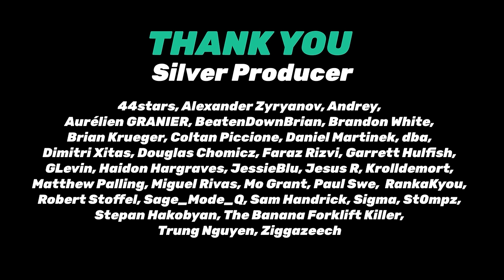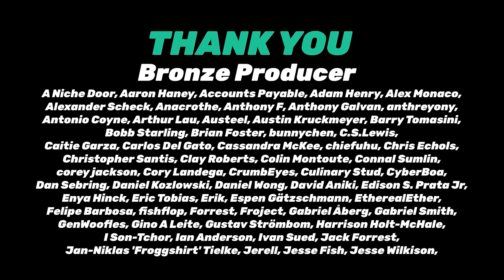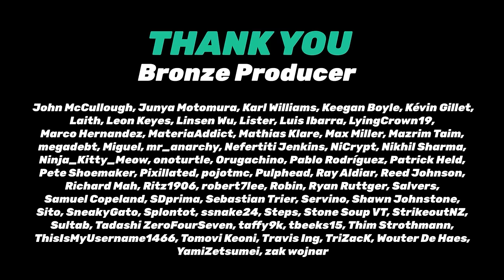Spring Game Preview - Easy Allies Podcast - Mar 29, 2024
Ep 416 - Spring is in the air as we look forward to see which new games are just around the corner. We share our thoughts on the Stellar Blade demo, Pepper Grinder, and Princess Peach. Plus, there's another new Marvel game announcement this week that goes full Overwatch. *Stellar Blade Preview Access Provided by PlayStation

0:00 - Intro
1:47 - April Game Preview
45:59 - Stellar Blade Demo Impressions
53:30 - May Game Preview
1:21:01 - Pepper Grinder Impressions
1:34:32 - June Game Preview
1:55:41 - Princess Peach: Showtime! Impressions
2:17:21 - Also This Week
2:31:23 - L&R: Best Time to Announce Microtransactions
2:41:19 - L&R Game: Hall of 8s
2:48:14 - L&R: Back to Basics
2:53:00 - Bets
2:58:17 - Closing

Games discussed in this episode:
Saviorless
Sons of Valhalla
Children of the Sun
Broken Roads
Ereban: Shadow Legacy
Harold Halibut
Life Eater
Final Fantasy XVI: The Rising Tide
No Rest for the Wicked
Eiyuden Chronicle: Hundred Heroes
Lunar Lander Beyond
Phantom Fury
Tales of Kenzera: ZAU
Another Crab's Treasure
Demon Slayer - Sweep the Board
POOLS
Sand Land
Yolk Heroes: A Long Tamago
Abiotic Factor
Endless Ocean Luminous
Indika
Animal Well
Crow Country
Surmount
Homeworld 3
Paper Trail
Hauntii
Paper Mario: The Thousand-Year Door
World of Goo 2
Destiny 2: The Final Shape
Blockbuster, Inc.
Shin Megami Tensei V: Vengeance
Super Monkey Ball: Banana Rumble